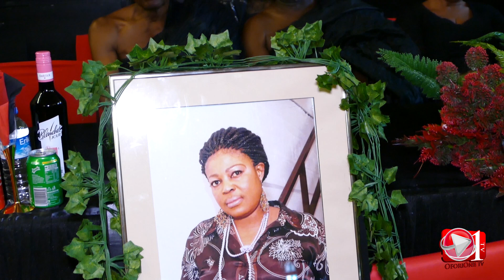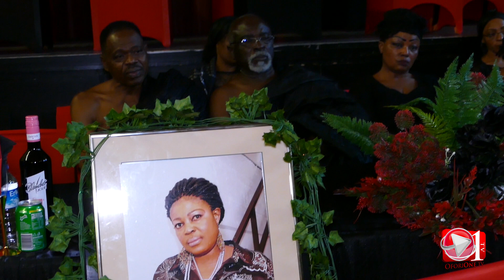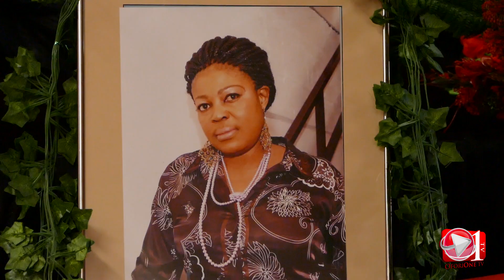Beatrice Asokwa Boateng One week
Oforione